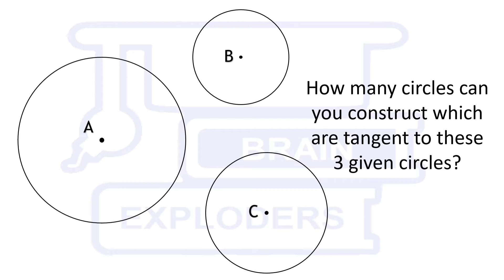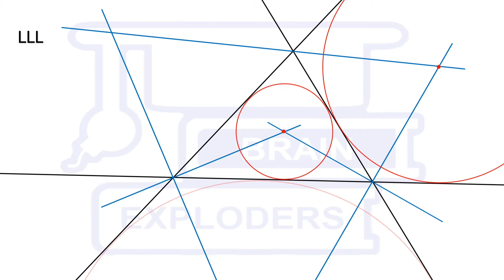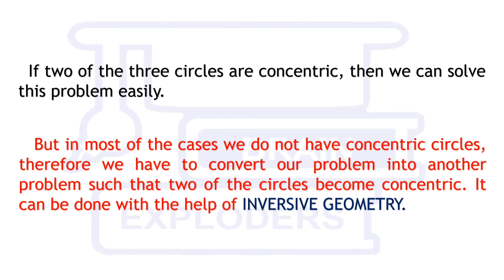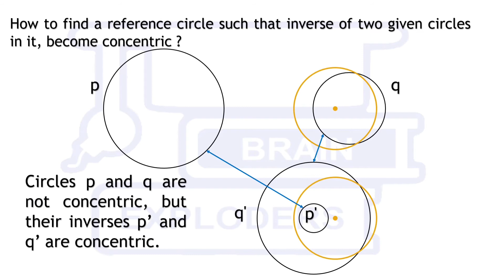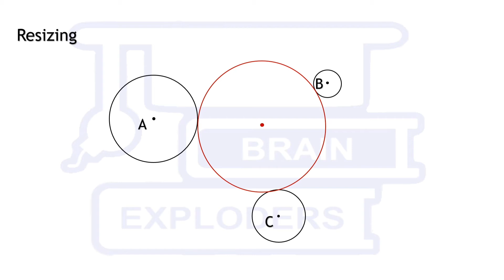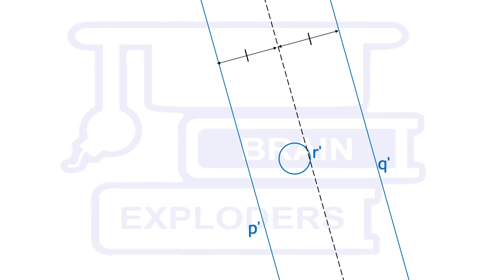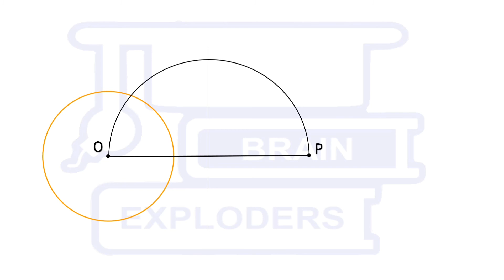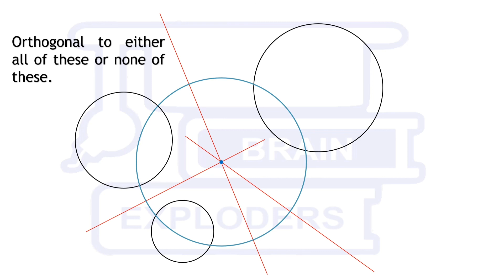APOLLONIUS PROBLEM - A Problem From Euclidean Plane Geometry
CAN YOU DRAW EIGHT CIRCLES TANGENT TO THREE GIVEN CIRCLES ?

In Euclidean plane geometry, Apollonius's problem is to construct circles that are tangent to three given circles in a plane. Apollonius of Perga (c. 262 BC – c. 190 BC) posed and solved this famous problem in his work Ἐπαφαί (Epaphaí, "Tangencies"); this work has been lost, but a 4th-century AD report of his results by Pappus of Alexandria has survived. Three given circles generically have eight different circles that are tangent to them, a pair of solutions for each way to divide the three given circles in two subsets (there are 4 ways to divide a set of cardinality 3 in 2 parts).

Watch the video and Learn Something Extraordinary...
00:00 | Introduction
00:16 | How many required circles can be constructed
01:19 | General Statement of Apollonius Problem
01:42 | What if all the circles are of infinite radius?
02:01 | Some simple cases
04:09 | How to find a reference circle such that inverse of 2 given circles in it, become concentric?
04:28 | What is Radical Axis
05:47 | Resizing
06:33 | First Approach - Change the radii such that any two circles become tangent
07:44 | Second Approach - Resizing the circles such that one of the circle becomes a point
08:06 | With the help of inversive geometry, we can find the solutions in pairs.
08:51 | How to draw orthogonal circle

Suggested Book:
Title: Problems and Solutions in Euclidean Geometry (Dover Books on Mathematics)

A challenge for you in the last of this videos of the playlist Exploders Contest, can you solve that questions? Watch the videos, Take your time & give your answer in the comment section, if your answer is correct, we'll announce your name in our next YouTube video of this playlist -

This is the channel to feature this type of questions suggested by the people.

___Show your support to us.